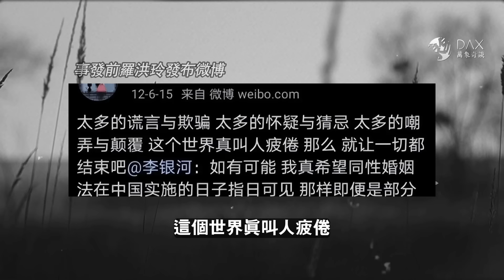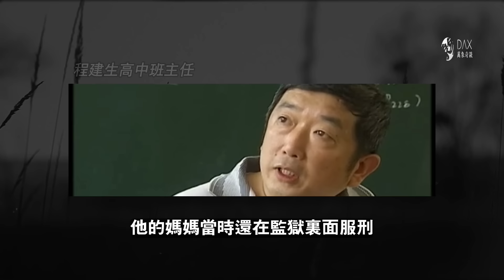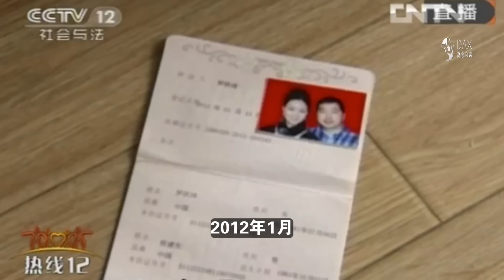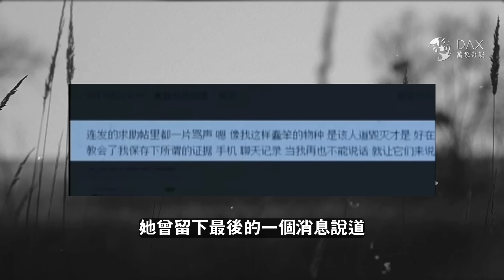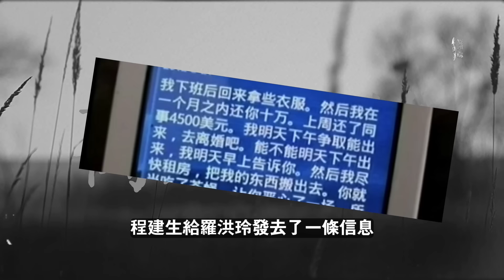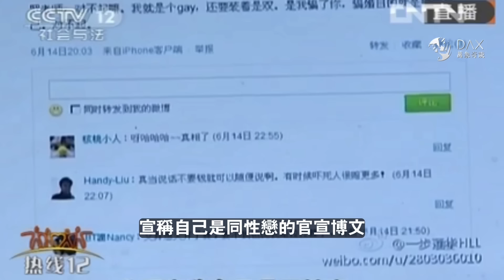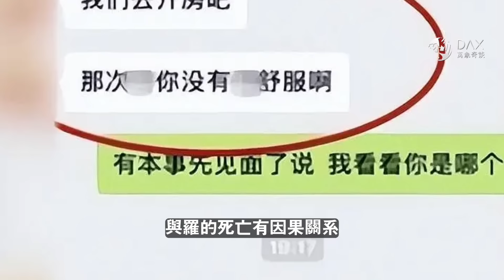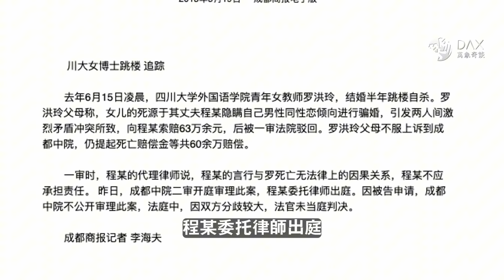川大女教師離奇墜樓，丈夫之舉誅心奪命，中國同妻浮出水面。四川大學韓語老師羅洪玲墜樓之謎案件真相調查。中國同妻同性戀生存現狀調查。教师节特辑｜万象奇谭｜萬象奇譚 ｜萬象奇談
本期焦點：川大女教師離奇墜樓，丈夫之舉誅心奪命，中國同妻浮出水面。四川大學韓語老師羅洪玲墜樓之謎案件真相調查。中國同妻同性戀生存現狀調查。

影片章節:
0:00 影片先導
03:08 寒門愛女
05:37 釜底抽薪
08:48 深淵的凝視
12:04 該死的「愛」
14:30 最後一根稻草
17:58 法律框架下的無奈